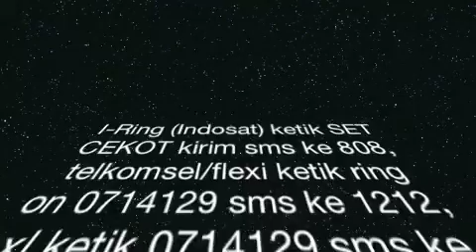Boy Band (Lite Bandwidth) with RBT Code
Ini yg lite version ya, silakan dinikmati...